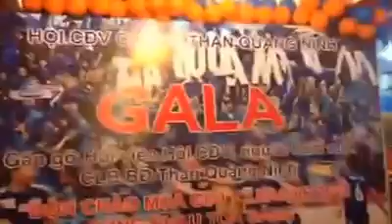Em Của Ngày Hôm Qua - Hội CĐV Than.Quảng Ninh 2015